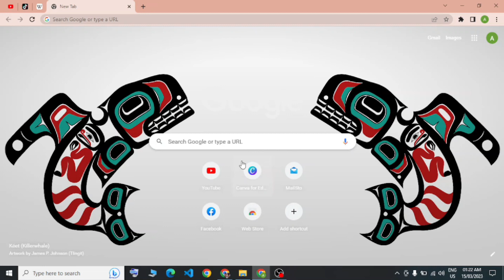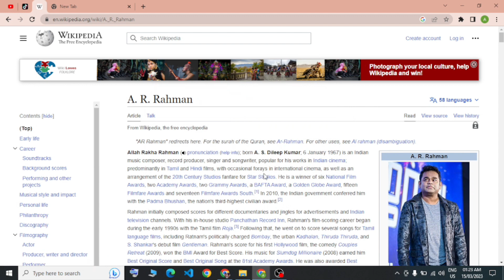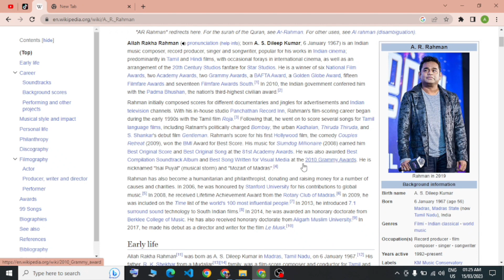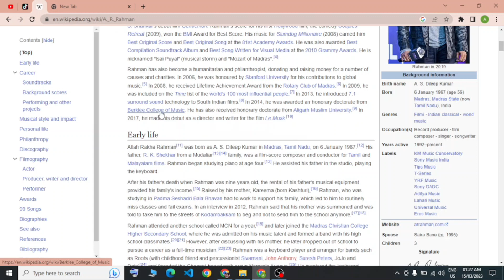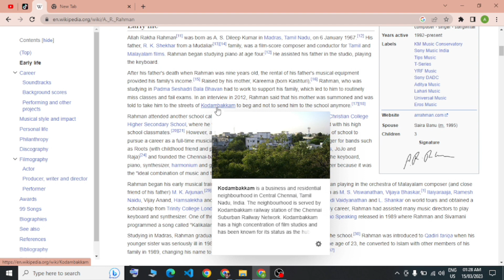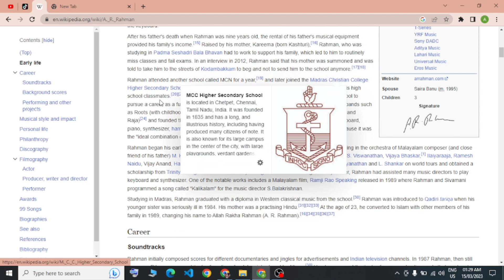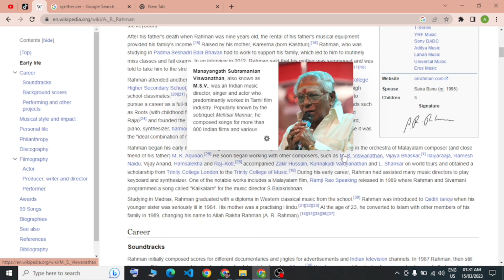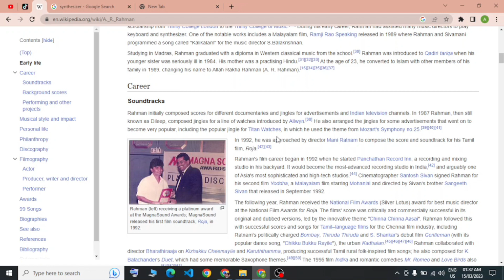WHO IS AR RAHMAN || BOLLYWOOD STAR || SINGER || WHO ARE THEY?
A.R Rahman is a musical genius who has become a household name in India and around the world. He is a composer, singer, and musician who has created some of the most memorable and iconic songs in the history of Indian music.

Born in Chennai, India, in 1967, Rahman showed a keen interest in music from a very young age. He started learning to play the piano when he was just four years old and continued to hone his skills over the years. After completing his education, Rahman started working as a music director for Tamil and Malayalam films, and his talent soon caught the attention of the Indian film industry.

Rahman made his debut as a music director with the Tamil film Roja in 1992, which went on to become a massive hit. His music for the film was widely appreciated for its unique blend of Indian classical music and contemporary sounds. Since then, Rahman has gone on to create music for numerous films in various languages, including Hindi, Tamil, Telugu, and English.

Some of Rahman's most famous works include the soundtracks for Dil Se, Taal, Lagaan, Rang De Basanti, and Slumdog Millionaire. His music has won him numerous awards and accolades, including two Academy Awards, two Grammy Awards, a BAFTA Award, and a Golden Globe.

Apart from film music, Rahman has also created non-film albums, including Vande Mataram, which featured patriotic songs in various Indian languages. He has also collaborated with international musicians such as Michael Jackson, Andrew Lloyd Webber, and Mick Jagger.

In addition to his work as a musician, Rahman is also involved in various charitable initiatives. He has supported causes such as education, health, and disaster relief, and has also established his own music conservatory, the KM Music Conservatory, in Chennai.

Overall, A.R Rahman is a true musical legend who has left an indelible mark on the Indian music scene and continues to inspire millions of music lovers around the world.